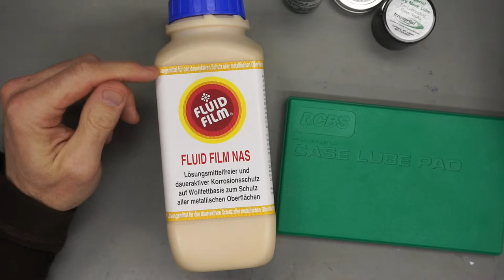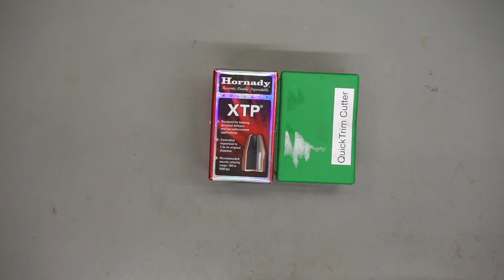GERMAN: Fünf gängige Missverständnisse beim Wiederladen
Es vergeht kaum eine Woche in der ich nicht wieder etwas Neues dazulerne beim Wiederladen. Gerade über die Kanäle der Top US Schützen wie Erik Cortina, F-Class John und Keith Glasscock (Winning in the Wind) erhalten wir Zugang zu ungeahnten Erfahrungsschätzen und Denkweisen.

Dabei stelle ich immer wieder fest, dass ich einem verbreiteten Missverständnis aufgesessen bin - das aber weiterhin an vielen Stellen für fehlerhafte Schlüsse und fehlerhafte Schüsse (uuuuuuuuf was für ein Wortspiel!!!) sorgt.

In diesem Video möchte ich gerne mal fünf dieser Missverständnisse ansprechen:

- Was genau ist mit FL Sizing bzw. Shoulder Bump gemeint und wieso macht man das?

- Womit ich meine Hülsen schmiere spielt keine große Rolle

- Trimmen muss man nur alle 5-6 Schuss machen und das Innen- und Außenentgraten macht man nur nach dem Trimmen

- Den Hebel der Presse am besten mit viel Kraft bedienen um das Spiel aus den Gelenken und Verbindungen zu nehmen

- Welche Nachteile können Gummi O-Ringe unter den Matrizen Lock Ringen haben?

Hoffe mal das wird nicht zu kontrovers. Wenn man vermeintliche Missverständnisse aufklärt, hat das großes Potential andere in ihren Überzeugungen zu kränken oder verunsichern. Seid euch sicher - ich rede hier ausschließlich von Missverständnissen denen ich selbst aufgesessen bin und von deren "Überwindung" ich nur profitiert habe. Meine Absichten sind also gut gemeint :)